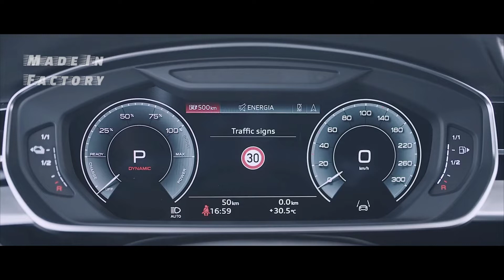2022 Audi A8 Interior and Exterior design and Driving | Review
The Audi A8 is a full-size luxury sedan manufactured and marketed by the German automaker Audi since 1994. Succeeding the Audi V8, and now in its fourth generation, the A8 has been offered with both front- or permanent all-wheel drive—and in short- and long-wheelbase variants. The first two generations employed the Volkswagen Group D platform, with the current generation deriving from the MLB platform. After the original model's 1994 release, Audi released the second generation in late 2002, the third in late 2009, and the fourth and current iteration in 2017.

The design of the A8 and A8 L was based on the Audi Prologue concept. The new generation, code-named D5, was unveiled at the Audi Summit in Barcelona on 11 July 2017 and presented at the 2017 Frankfurt Motor Show. The standard wheelbase A8 went on sale in November 2017, and the long wheelbase A8 L was launched in 2018.